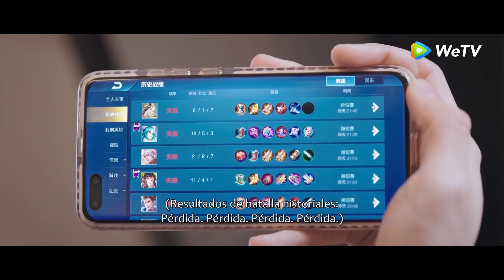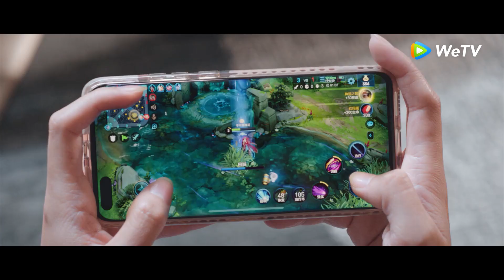Clip Especial 11 Vista novio-Su mirada no se mueve al ver su chica favorita【Eres mi Gloria】｜WeTV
🌟Sinopsis🌟

    Actores:

    Yang Yang,Dilraba,YuemingPan,Hu Ke,IanWang,Zheng Hehuizi

    La obra está adaptada de la novela homónima escrita por Gu Man.Cuenta principalmente la historia de que la popular actriz Qiao Jingjing y su excompañero de secundaria Yu Tu se reunieron inesperadamente en el juego.

🔥 Populares🔥